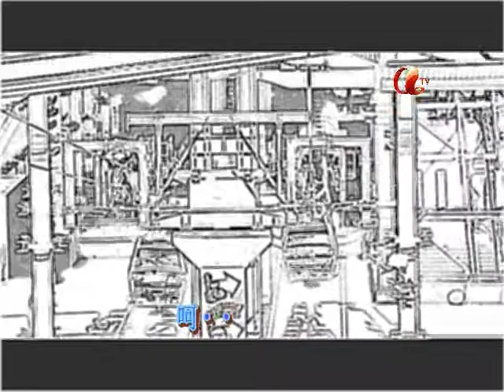香港-昂坪360 眼睛想旅行 MV版 Ngong Ping 360 Cable Car Ride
8228me 的共享視訊檔。